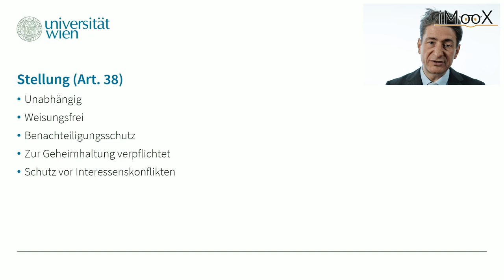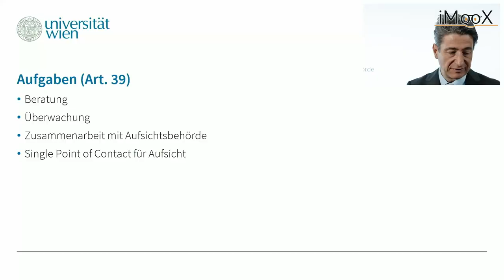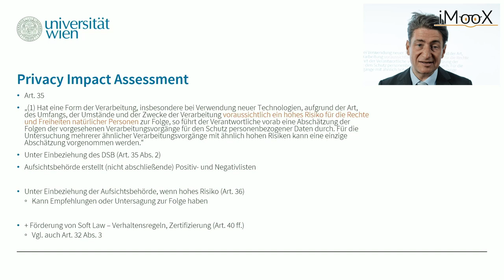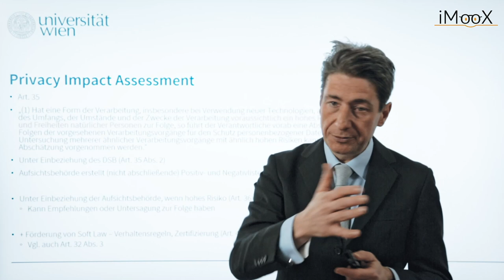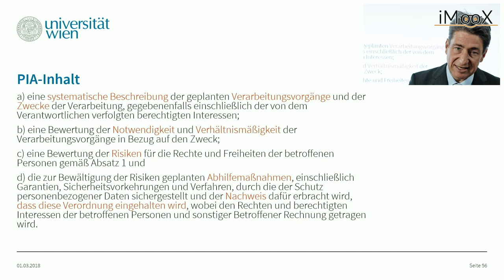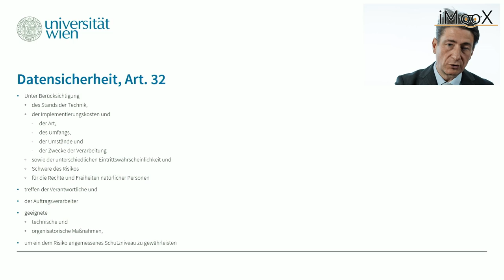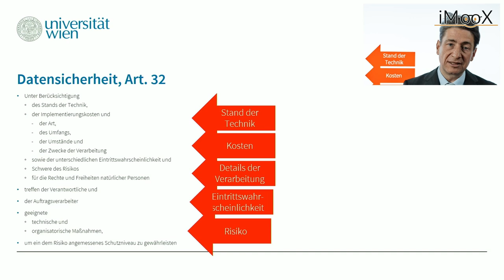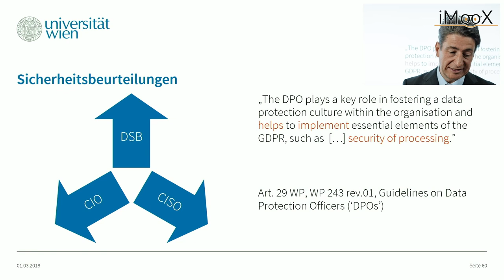[DSGVO MOOC] 08 DSB, PIA, Datensicherheit